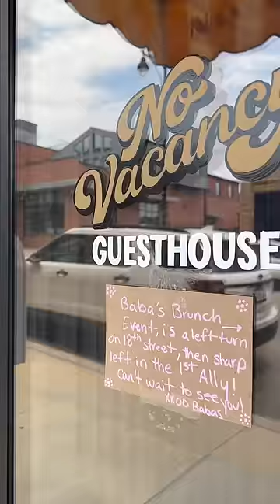Whole Chip Bump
Just a quick video of my Sunday so far!

Some of the food featured was from Baba's Pantry:
1019 E 63rd St